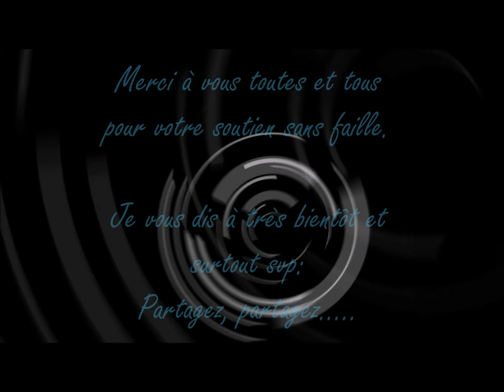expo presentation youtube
Expo photographique du 13 au 21 décembre Rue victor hugo  37540 St Cyr sur Loire